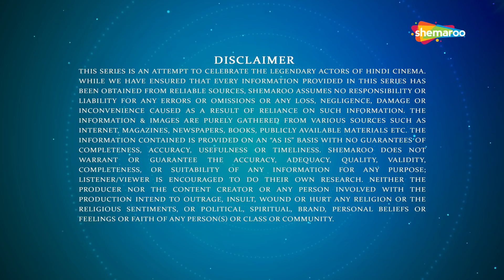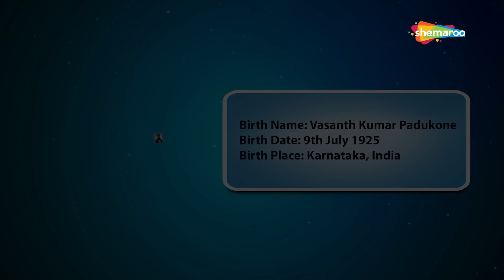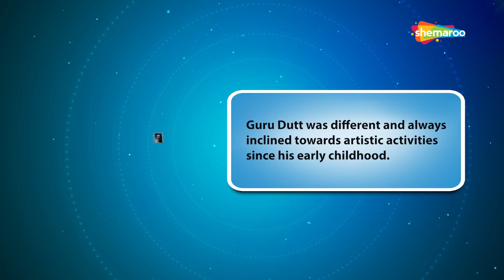Screen Legends | Guru Dutt Part 1 | RJ Adaa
"Guru Dutt, the name itself brings forth images of a fantastic actor, talented writer, and a very sensitive filmmaker. Despite his limited repertoire, his name is written in golden words in the history of Indian Cinema, thanks to the Iconic films he made during his short life.
Guru Dutt was a very unconventional and creative being who always craved perfection and who was always in search of something. And these traits were present in him right from his childhood.  He started his journey as a choreographer before turning towards the direction. His chance meeting with Dev Anand developed into a deep friendship wherein both promised to give each other a chance to work in their own films. And both fulfilled their promises.
After directing ‘Baazi’ & ‘Jaal’ Guru Dutt turned towards acting with ‘Baaz’ and successfully acted in his own productions ‘Aar Paar’ & ‘Mrs. & Mrs. 55’. And the success of these films prompted him to make his masterpiece ‘Pyaasa’ that brought him on the World Cinema map.
SCREEN LEGENDS – Guru Dutt Part 1 traces the journey of the genius from his birth to his success as a filmmaker. And all along shows his brilliant work through his movie clips and scenes."

Credits  :-
Editing:- Sachin Pawar, Mahesh Patwa